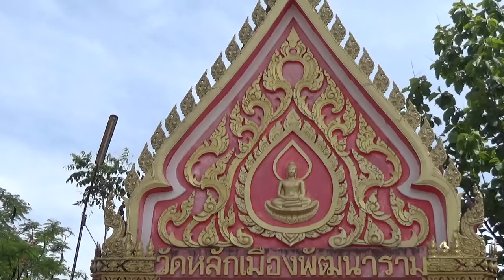วัดหลักเมืองพัฒนาราม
วันที่ 13 กรกฎาคม 2562 เวลา 11.00 น.กองทัพธรรม-ธรรมยาตรา ออกจากถ้ำฤๅษีสมบัติ วัดถ้ำสมบัติแล้ว ก็ไปถวายเทียนพรรษาที่วัดหลักเมืองพัฒนาราม ต.ลานบ่า อ.หล่มสัก จ.เพชรบูรณ์ วัดแห่งนี้คณะนายหทารของจอมพลป. พิบูลสงคราม สร้างขึ้นเพื่อให้คู่กับศาลหลักเมืองนครบาลเพชรบูรณ์ แต่สร้างห่างออกมานิดหน่อยประมาณ 3 กม. เป็นการมองอนาคตไม่ให้แออัดยัดเยียดกันมากไป